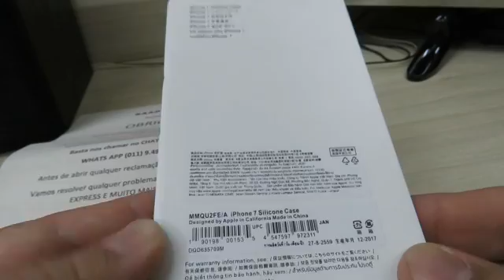Capa Case Silicone 100% Original Apple iPhone 6S 7 8 Plus X - Mercado Livre - Unboxing